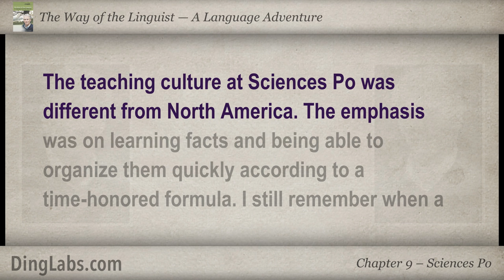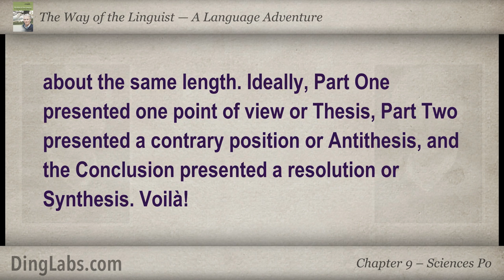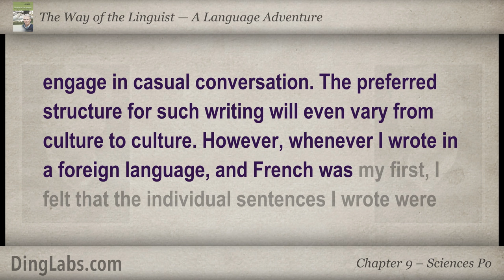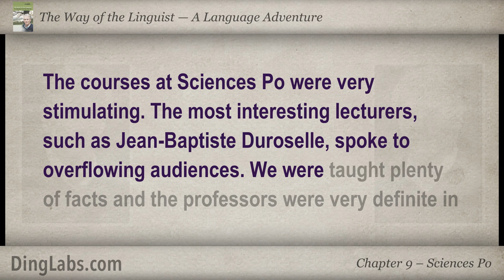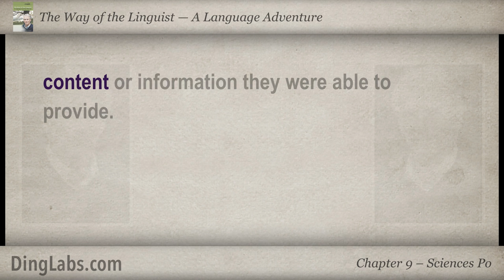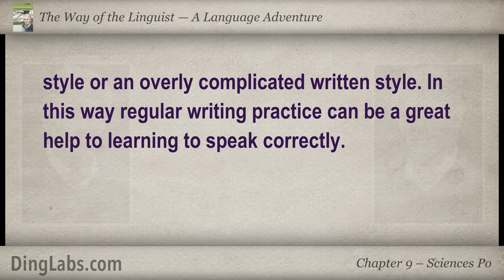09: The Linguist by Steve Kaufmann - A Language Adventure - Sciences Po